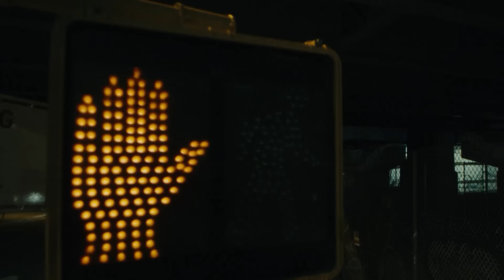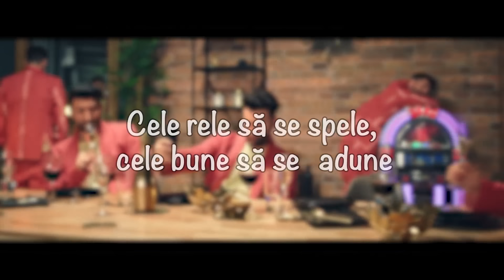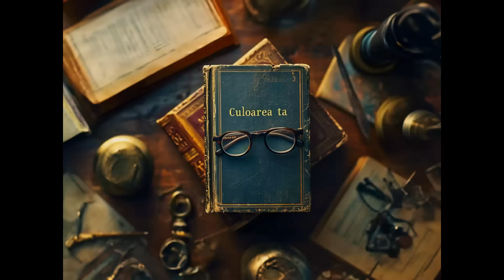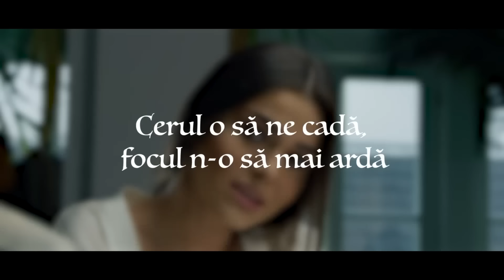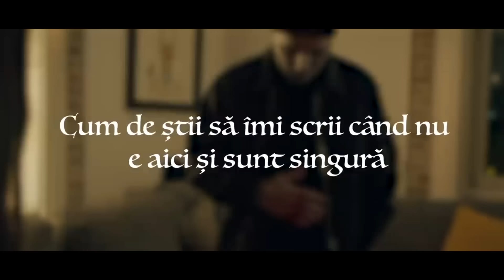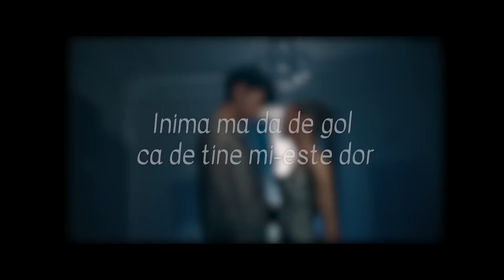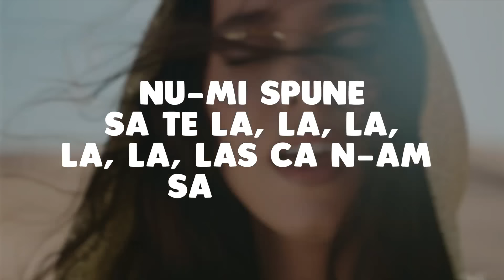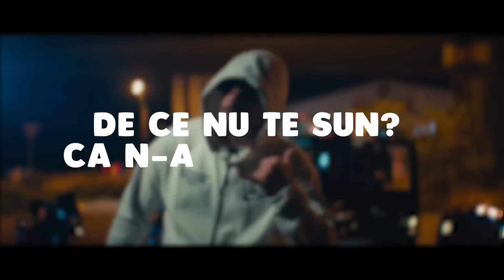Muzica Romaneasca 2024 Usoara 🎤 Hituri Romanesti 2024 Mix 🎤 Playlist Muzica Romaneasca 2024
🔴 Mix Muzica Romaneasca 2024 🎵 Cele Mai Ascultate Hituri Romanesti 2024 - Youtube Playlist
🟢 Top Hituri Romanesti 2024 🎵 Cea Mai Buna Muzica Romaneasca 2024 Mix - Spotify Playlist

Tracklist-ul mix-ului:
00:00 - Oana Radu - Suna Ocupat, Iar Suna (Videoclip Oficial)
02:41 - Lidia Buble - Rosu nuclear M⧸V
05:17 - The Urs - Taramul Interzis
08:07 - MIRA x Theo Rose - Ca-n România
11:03 - Andia x Deliric - Pentru ca
14:09 - Smiley - Aia e (Lyrics)
16:56 - Oana Radu x Doddy - ADRENALINA (Official Video)
20:21 - 3 Sud Est x Andia - Inseparabili
23:40 - Alexia x Spike - Infinituri
26:29 - MIRA - Dor De Tine ｜ Official Video
29:49 - ELENA - Cel mai bun om de pe pamant ｜ Official Video
32:45 - Smiley - Culoarea ta ｜ Official Music Video
35:53 - Pasha Parfeni & Cleopatra Stratan - Orele
39:03 - JUNO X MIRA - Toata noaptea
41:47 - Sandra N x Edward Sanda - Cum ar fi
44:42 - JO - Tot la tine ma intorc
47:05 - JO - Vocea ta
50:05 - Cabron ft. Theo Rose - Fructul interzis (Lyric Video)
53:37 - @CleopatraStratan - M-ai indragostit ｜ Official Video
56:38 - Emilian ft. Theo Rose - De 3 zile nu am somn (Lyric Video)
59:16 - 3 Sud Est - De-ar vorbi inima
01:02:38 - Smiley - Oameni
01:05:07 - Smiley ft. JUNO - Scumpa foc (Lyric Video)
01:08:07 - Doddy feat. Theo Rose & Damian Draghici - Cantec La Nai
01:10:49 - 3 Sud Est - Unu
01:14:07 - MIRA - N-am Sa Te Las (Lyric Video)
01:16:58 - Claudia Patrascanu - Cine-i de vina
01:19:56 - MIRA x Uzzi - 16 Ani (Lyric Video)
01:23:34 - Lidia Buble - Esti frumoasa (Lyric Video)
01:26:23 - Edward Sanda X Theo Rose - Stii unde ma gasesti
01:28:55 - Taxi x Delia - Inima Mea De 16 Ani
01:32:19 - Cally Roda x @ADDA. - Aleea ｜ Official Video
01:35:23 - Feli x NANE - Pana-n zori ｜ Official Visualizer
01:38:29 - Raluka - Acum ｜ Lyric Video
01:41:59 - Cabron x Raluka - Panzele albe
01:45:19 - Arsenium X Holograf - O zi
01:48:16 - NANE x @Smiley - GOALĂ (video oficial) 💔
01:50:51 - Emilian feat. Connect-R - Una ｜ Lyric Video
01:53:45 - ANDREEA BALAN - Superindragostiti ｜ Official Video
01:57:06 - ADDA - Fata din Diamant